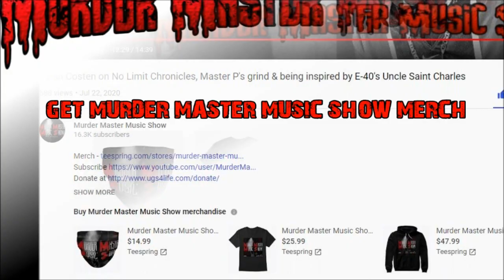Richmond No Limit Round Table Part 1 w/ DJ Grandmaster Scratch, MC Big-O, Lil Ric and Chilee Powdah